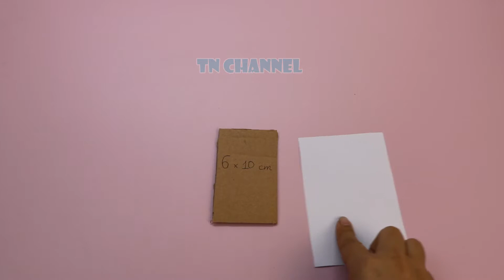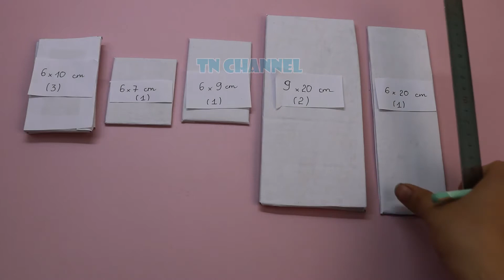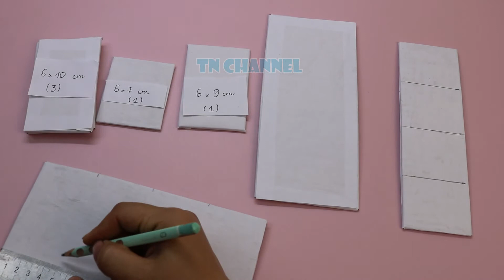How to Make a Paper Pen Holder / DIY Paper Pen Holder / Cách làm Kệ Bút 4 Tầng Decor bàn học cực dễ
Designed by TN Channel

◆ Difficulty level: simple
◆ My paper: Kraft 20cm x 20cm